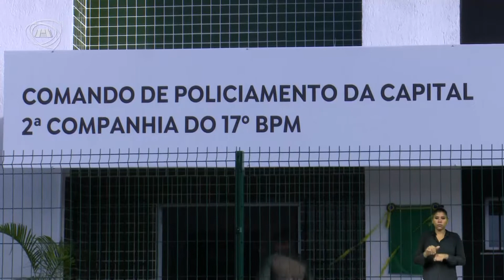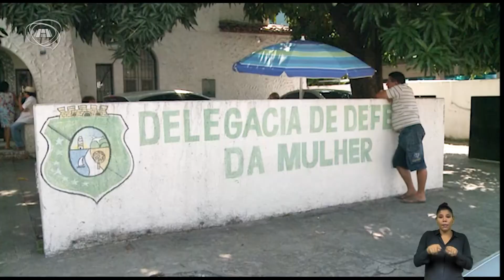TELEJORNALISMO | Primeiro Expediente 04/05/22